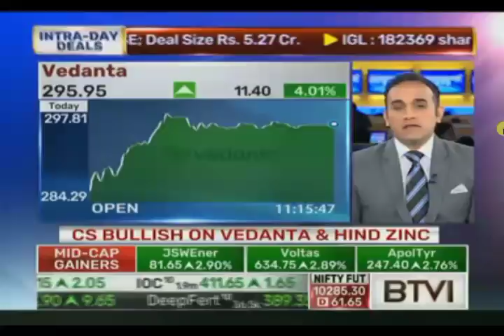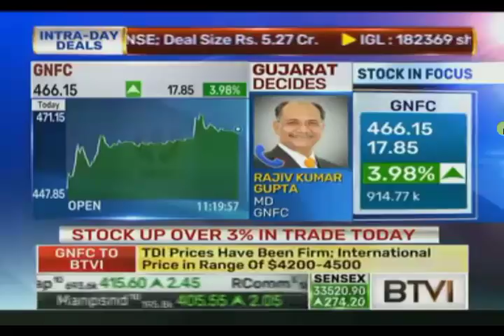Dr Rajiv Kumar Gupta IAS, MD GNFC LTD. Interview - BTVi 15th 12 2017